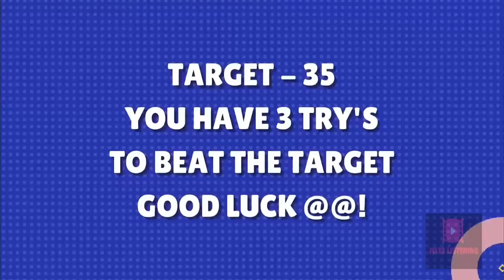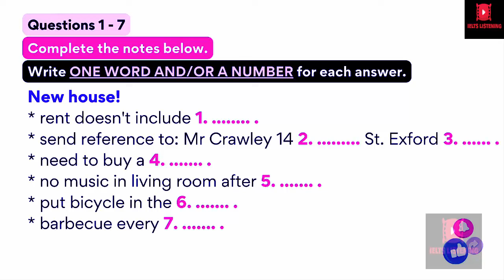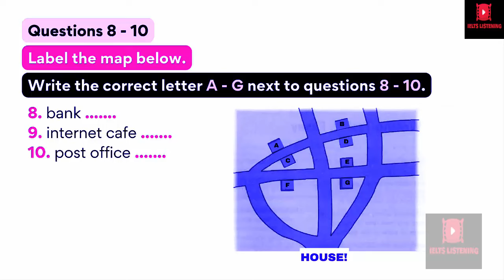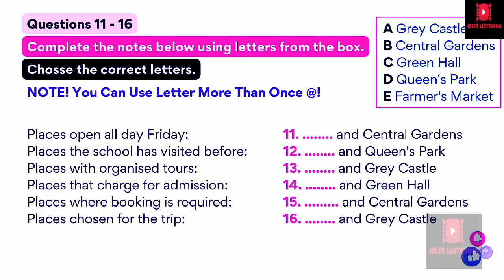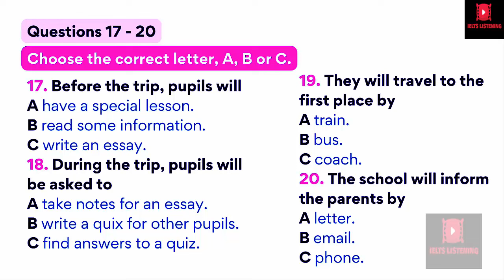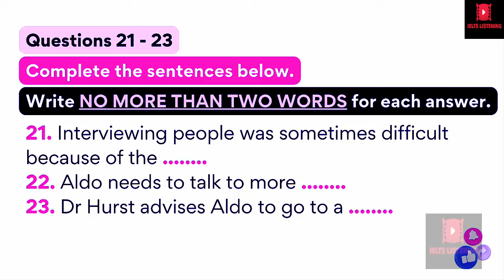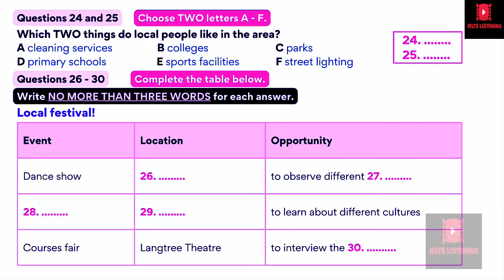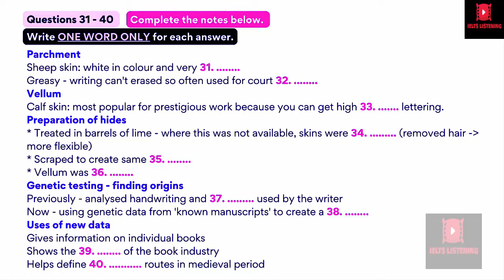DIFFICULT MCQ LISTENING PRACTICE I IDP LISTENING TEST 2024 I IELTS LISTENING TEST 12-01-2024